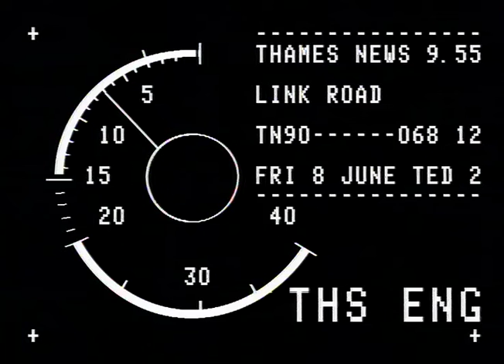TN-90-068-012.m4v | Thames News Archive Footage